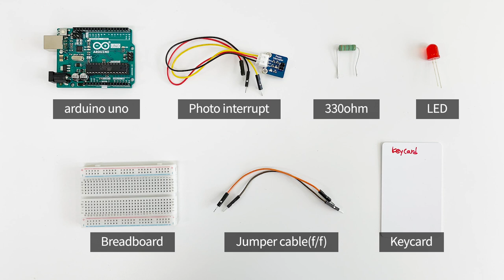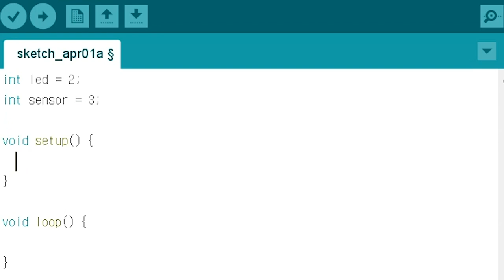#115 - How to use photo interrupter with arduino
How to use photo interrupter with arduino?
This is tutorial for beginners!

You can also check the code!

Check more tutorials!

[Arduino for intermediate]

© Common Coding;